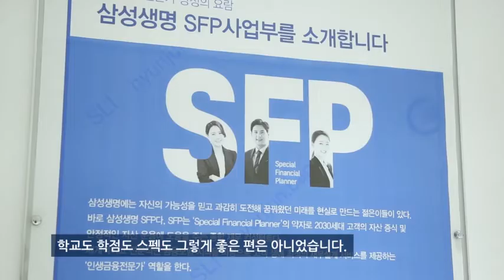[삼성생명] 2019 금융영업전문가 과정 13기 모집 영상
세상을 움직이는 힘, 삼성생명 금융영업전문가 과정

[모집대상]
- 인원 : 000명

[자격조건]
- 전국 정규대학(4년제) 4학년 재학생 및 기 졸업자
- 휴학생의 경우 6학기 이상 수료자
- 전문대학 졸업자 & 직장경력 (1년 이상)
- 전문대학 졸업자 & 학사학위 이수자 or 이수중인 지원자

 (인터넷 검색창 "삼성생명 금융영업전문가 과정" 검색)
상세한 문의 원할 경우 인스타그램 chris_kwon223 으로 DM 문의

[교육기간]
- 총 2주간 교육

[전형절차]
- 지원기간 : 2019년 11월 4일 ~ 11월 29일 12:00
- 서류합격자 발표 : 2019년 12월 3일 15:00(온라인 발표)
- 면접과정 : 2019년 12월 초
- 최종선발 : 2019년 12월 중순

Uploaded by 권영빈YouTube